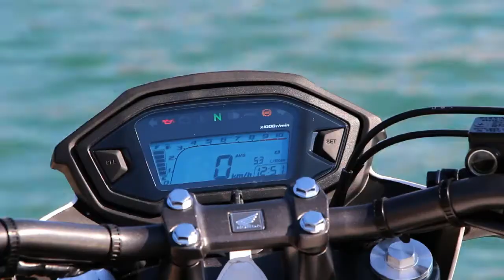Essai Honda CB500 F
Honda relance sa CB500 avec la CB500F qui partage beaucoup de choses avec la CBR500R et la CB500X